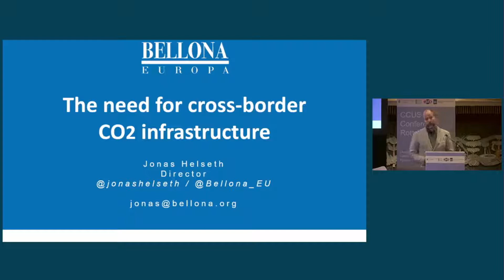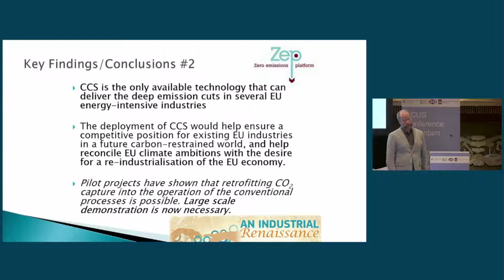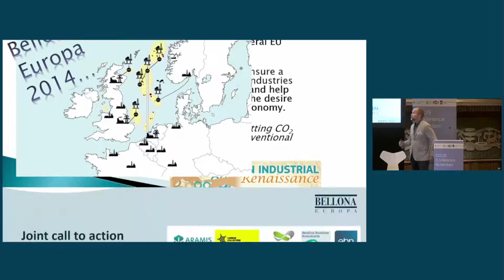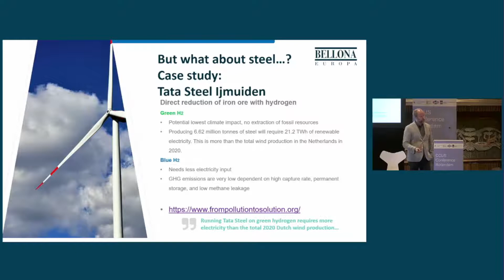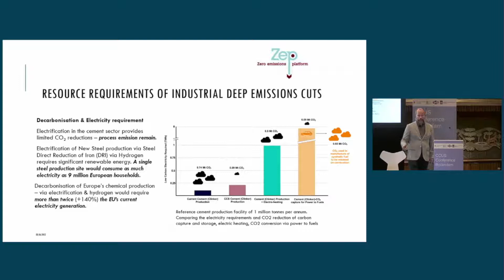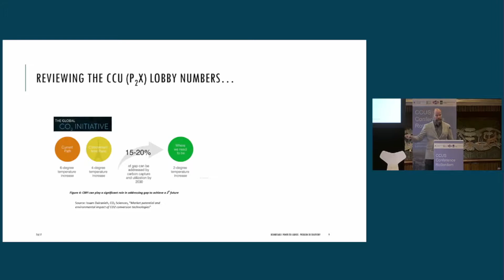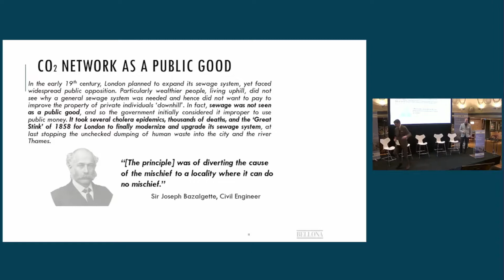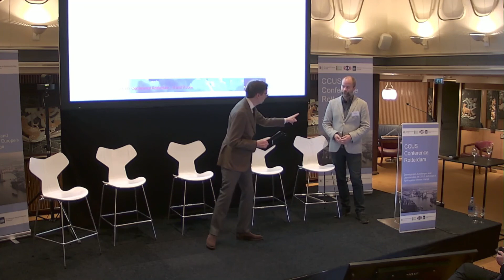The need for cross-border CO2 infrastructure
Jonas Helseth, Director, Bellona Europa

- CCUS Conference Rotterdam - 8 June (DAY 1)